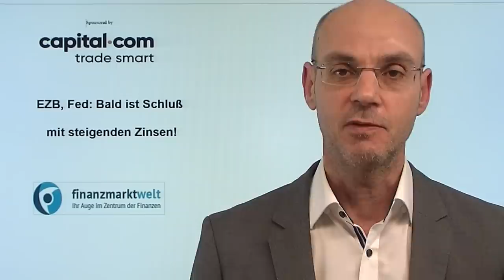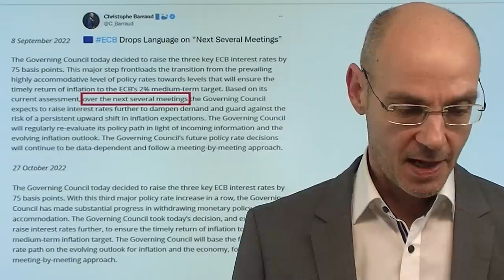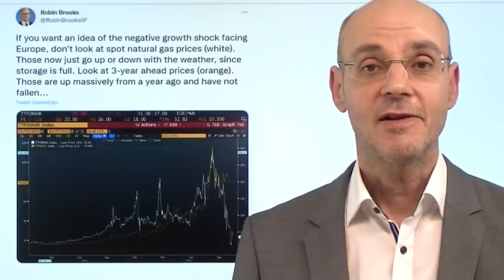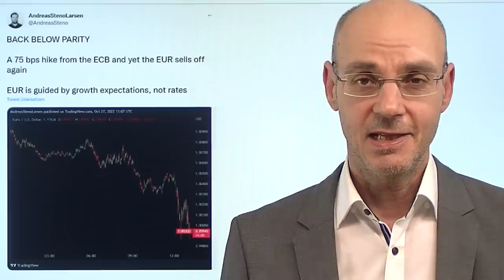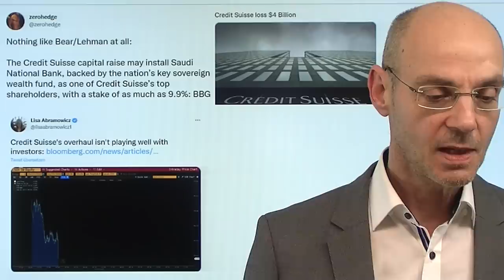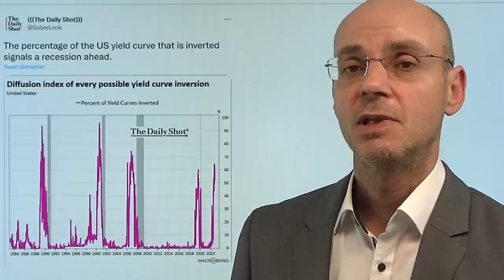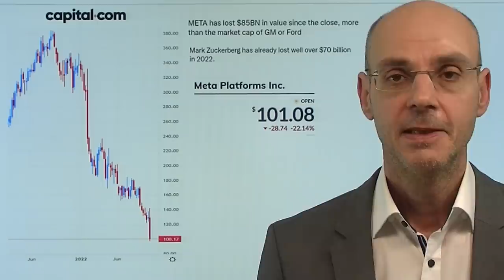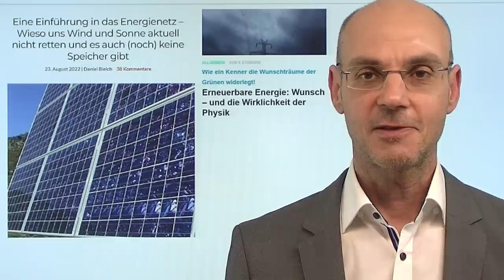EZB, Fed: Bald ist Schluß mit steigenden Zinsen! Marktgeflüster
Hinweise aus Video:
1. Immobilien nach Leitzins-Erhöhung nicht mehr bezahlbar?

2. Konzerne sind die Gewinner- die Kleinen kämpfen ums Überleben

3. Eine Einführung in das Energienetz – Wieso uns Wind und Sonne aktuell nicht retten und es auch (noch) keine Speicher gibt

Die EZB folgt der Fed bei Fuß und hebt die Zinsen um 0,75% an - aber warum fallen dann sowhl der Euro als auch vor allem die Renditen der Staatsanleihen? Die Antwort ist: wir haben heute eine "dovishe Zinsanhebung" gesehen. Entscheidend bei den heutigen Aussagen der EZB (lassen wir die inkompetente Lagarde einmal beiseite) sind zwei Dinge: erstens fehlt der Hinweis im Statement der europäischen Notenbank, dass sie die Zinsen auf "the bext several meetings" anheben wird. Und zweitens hat die EZB die Diskussion über die Reduzierung ihrer Bilanzsumme faktisch auf den Sankt Nimmerleinstag verschoben. Und auch für die Fed wird der Druck größer: immer mehr der regierenden US-Demokraten fordern einen Stopp der Zinsanhebungen..